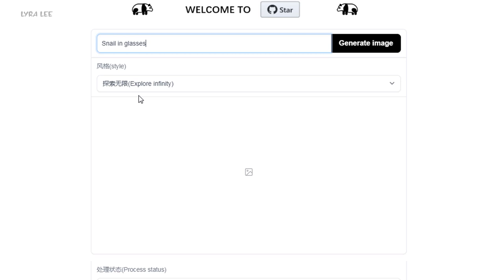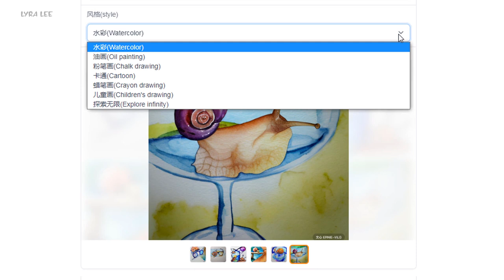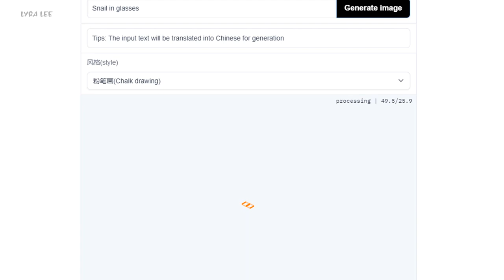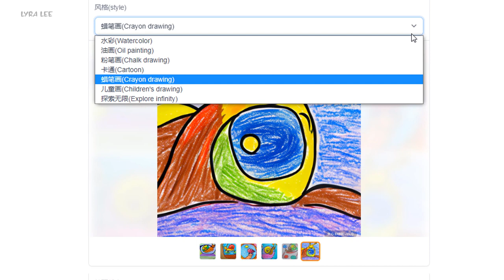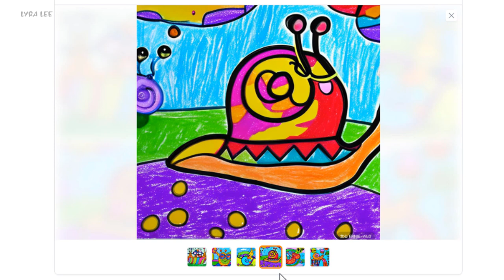Artificial intelligence art - Snail in glasses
AI generates images from text "Snail in glasses".